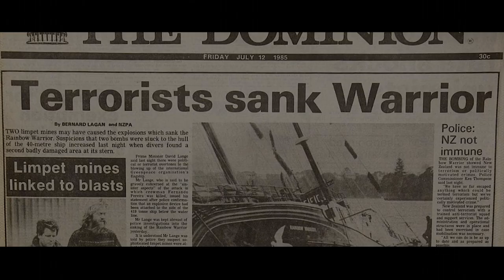Murder in the Pacific trailer - BBC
The story of the fatal bombing of Greenpeace's flagship Rainbow Warrior in 1985.